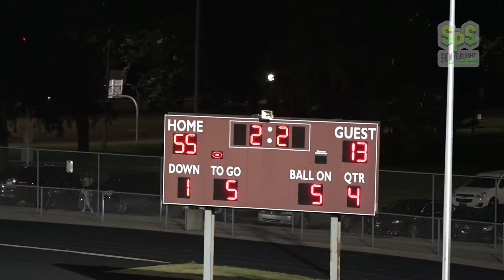Ypsi Grizzlies Vs Harper Woods Game Highlights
at Harper Woods HS
Varsity football 8.26.21